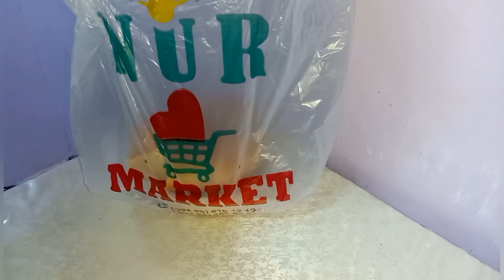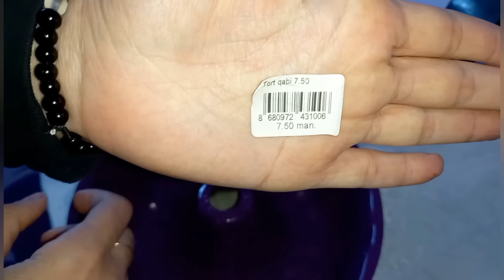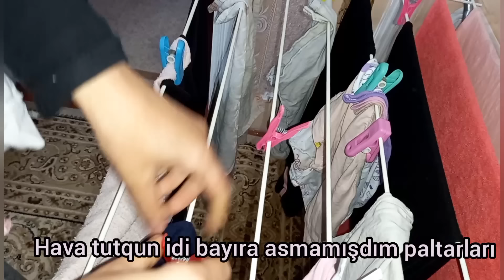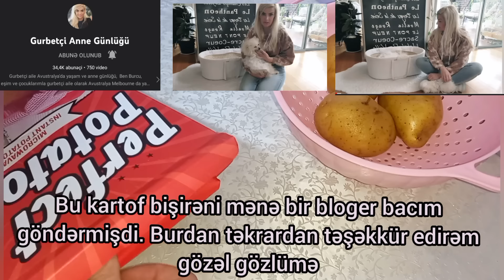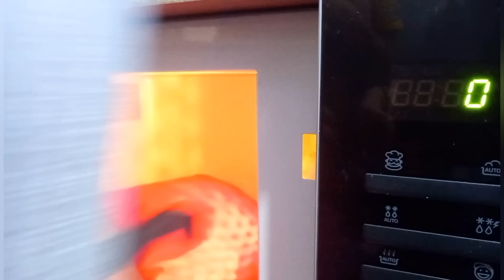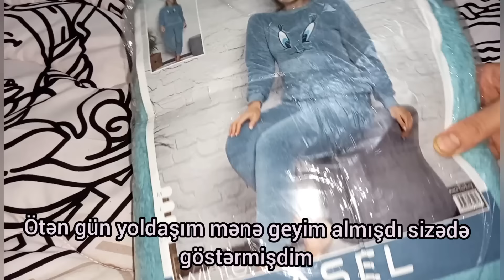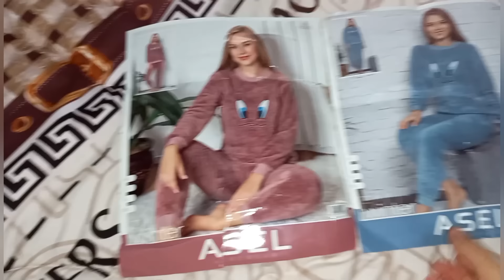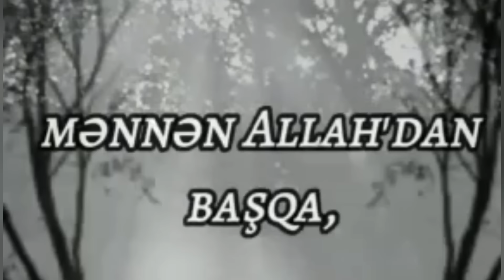💜Cəmi 4 dq-də bu qədər ləzzətli parda bişmiş kartof.Xəstəxanaya getdik.Gözüm qalmışdı surpriz etdi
Videonu Like etməyi unutmayın qızlar 🌷
Videodaki mahnı: